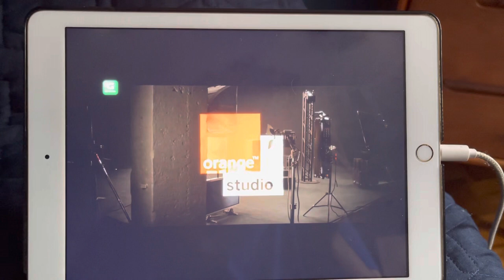Labor Day - Super Ecran Intro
France movie